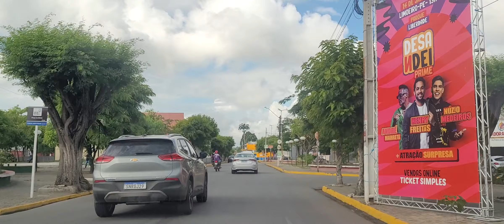Limoeiro PE Um pouquinho da cidade.